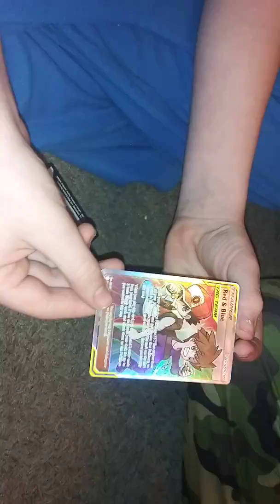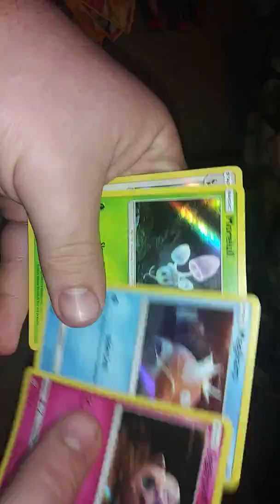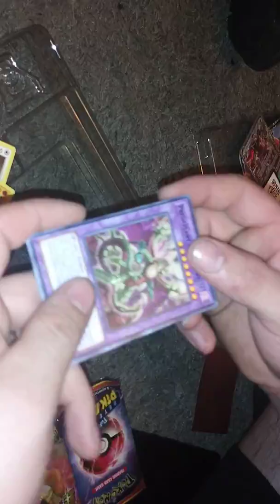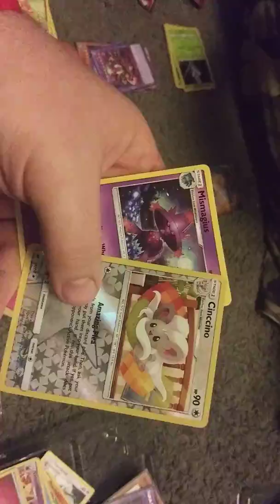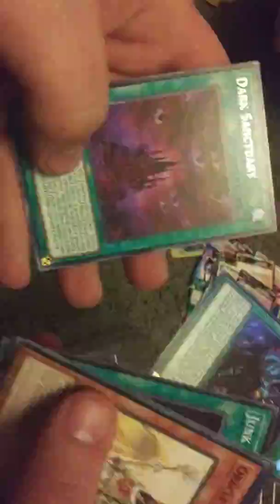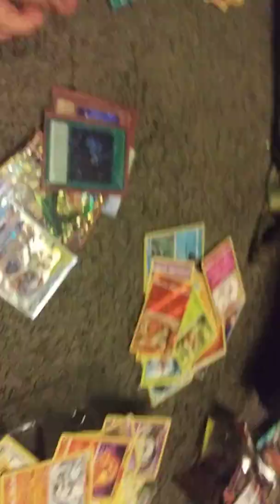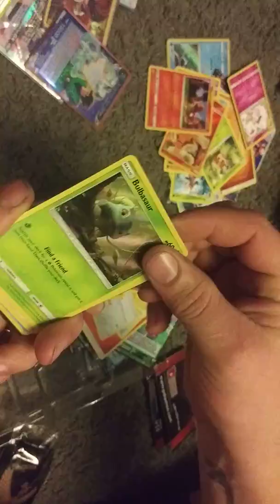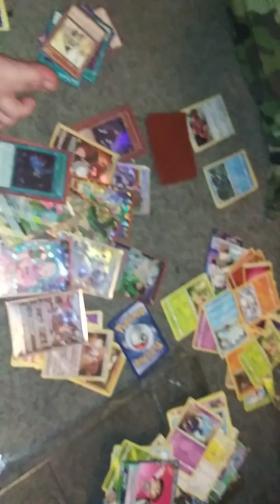WHATEVER WEDNESDAY pokemon Detective pikachu dragonball super yugioh